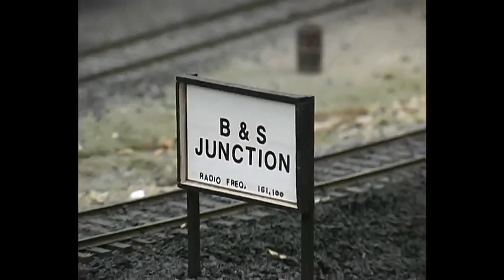66 - Twin City Model Railroad Museum 2014 - Compilation of Frank Taylor Films - Part 3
Frank Taylor took video of trains running on the Internationally renown O Scale Layout at the Museum in 2014.
This is a compilation of some of his excellent video work at the Museum.
The video was taken when the Museum was located at Bandana Square.
In 2016, The Museum had to move – it is now at a location on Transfer Road (Cleveland Ave.) near University Avenue next to the old Amtrak Station.
The current address is
668 Transfer Road  - Suite 8
St. Paul Minnesota 55114

The museum is currently operating Saturday, Sunday, Monday and Friday each week.

The Twin City Model Railroad Museum has many of different types of trains, buildings and other models – of all sizes.
There are many different model gauges and scales including:
O Scale - the internationally renowned O Scale layout.
G - Garden – about 1/24th
Standard Gauge -1/32nd
O Scale – 1/48th - Lionel Trains
S Scale – 1/64th – American Flyer Trains
OO Scale 1/72nd
HO Scale – 1/87th
N Scale 1/ 160th
Z scale – 1/22th.
Toy trains are also represented from different manufacturers including:
Lionel,
American Flyer,
Märklin
Marx
Hornby
and others

The Children's Area has many different layouts for the girls and boys to operate as well as work tables where they can create and build models and run wooden trains.  There is a LEGO Work Area and Thomas the Tank Trains to run as well.
Frank Taylor has a YouTube Channel with videos on many different topics.